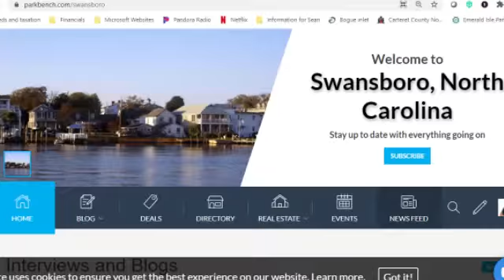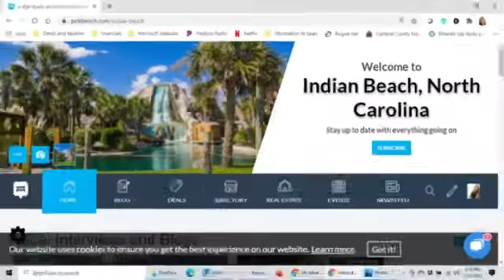February Home Services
Find out what is happening in your community!